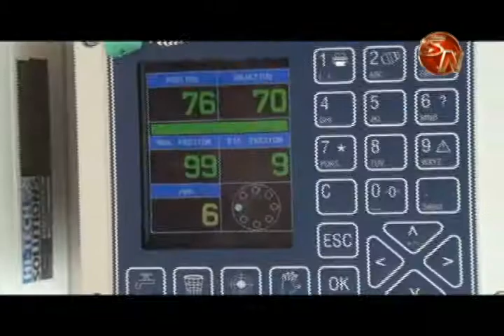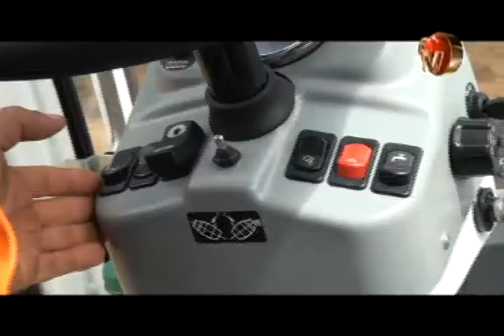Conozca la última adquisición de la Municipalidad de Pérez Zeledón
En el plantel municipal de Pérez Zeledón este jueves fue un día diferente y todo por la llegada de una máquina que tuvo un costo de 70 millones de colones.